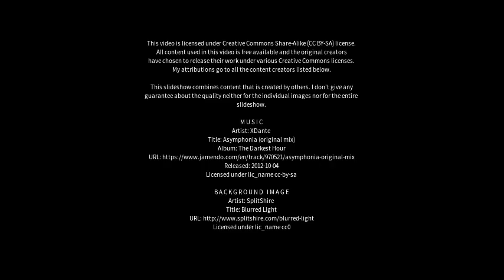Best places to visit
Best places to visit - Langport (United Kingdom) Best places to visit - Slideshows from all over the world - City trips, nature pictures, etc.